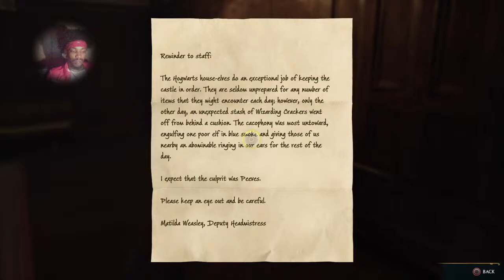Hood Harry Potter with Munk & Friends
The Buck with a dream 🎮🌎🙏🏾

COMMENT!! What time it  was when you found me! 🌎😁

🌎-A BIG THANKS TO MY SUPPORTERS -🌎